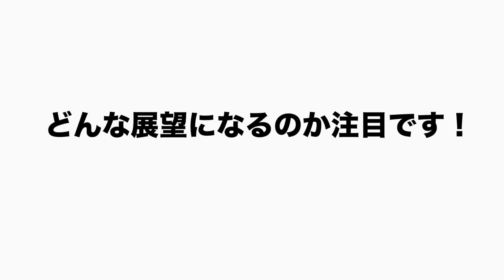【考察】巨人優勝マジック４！「俺がコーチならこう指示を出す！」残り試合6試合をどう戦うべきか？坂本勇人の起用はどうする？巨人優勝への道を語ります！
巨人がリーグ優勝の行方を大きく左右する阪神との一戦に勝利し、マジックを「４」とした。この勝利で、残り６試合で巨人のクライマックスシリーズ進出が決定した。

○取材していただきました↓
【前半】